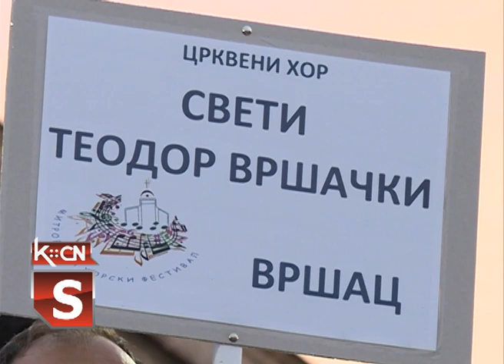Festival horske muzike Sremska Mitrovica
U subotu u Sremskoj Mitrovici u sabornom hramu Svetog Dimitrija  održan je 2. mitrovački Festival  horske muzike, u čast i slavu Svete Petke. Prvo mesto Osvojio je Kamerni hor “Psalmodija Trasnilvanika” iz Rumunije.